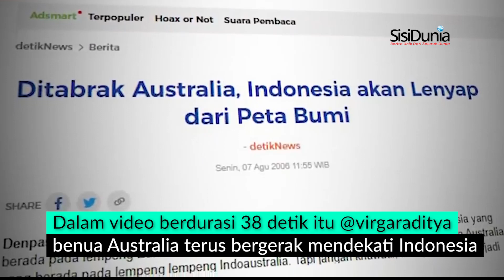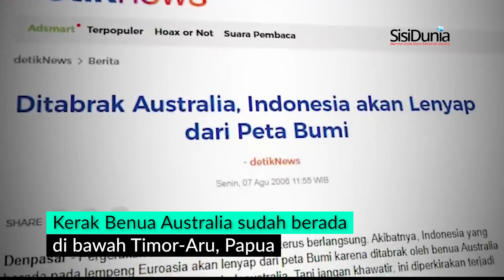Video, Benua Australia Makin Bergeser Merapat Ke Indonesia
Video pendek yang menjelaskan mengenai pergeseran Benua Australia mendekati Indonesia viral di TikTok. Video yang diunggah akun bernama @virgaraditya itu menjelaskan bahwa pergeseran itu disebabkan oleh pergerakan lempeng Bumi yang saling bertabrakan.

Dalam video berdurasi 38 detik itu, dia membeberkan bahwa berdasarkan penelitian, benua Australia terus bergerak ke utara mendekati Indonesia 7 cm setiap tahunnya. “Dan jika kedua lempeng itu bertabrakan tentunya bakal mengakibatkan suatu gempa yang sangat besar,” ujar dia di dalam video yang diunggah beberapa pekan lalu itu.

Menanggapi hal itu, peneliti ahli utama bidang geologi dan tektonik dari Lembaga Ilmu Pengetahuan Indonesia (LIPI), Haryadi Permana, menerangkan pergeseran itu sudah terjadi jutaan tahun lalu. Setelah Benua Australia terpisah dari Antartika, sekitar 155 juta tahun lalu bergerak ke utara-timur. “Tapi ya dalam orde mm per tahun,” ujar Haryadi saat dihubungi Rabu malam, 21 Juli 2021.